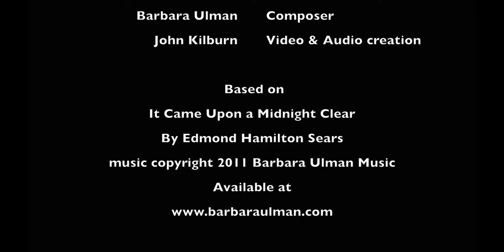Interval Studies - Major Sixths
By Barbara Ulman - c - 2011

Each study is derived from a well known work.  Major Sixths is based on "It Came Upon a Midnight Clear."

These videos are visualizations of the twelve interval studies available at barbaraulman.com.  These studies are useful for ear and voice training, as well as for training the hands and eyes of a pianist.